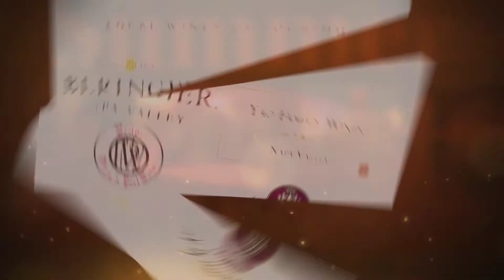Summer Concert Series 2017 1080p